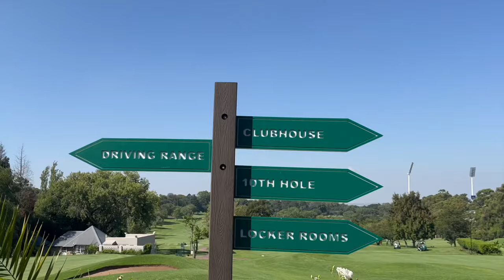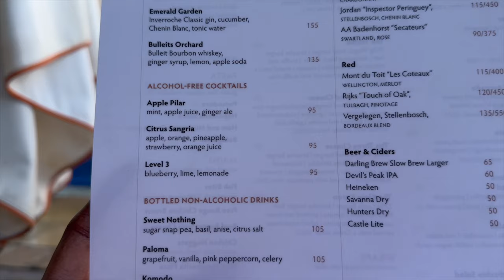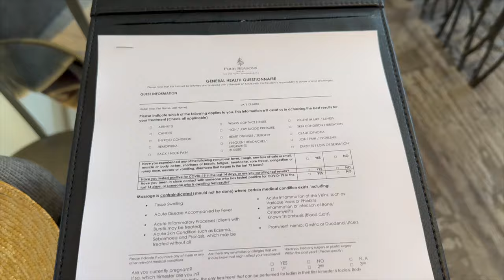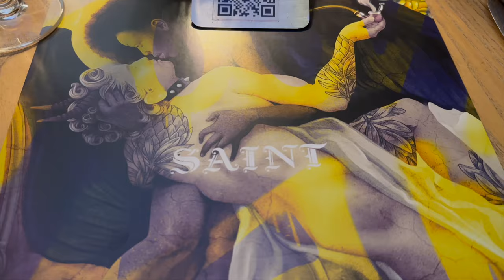JOHANNESBURG VLOG : Valentine's Day , Restaurants, Spa , Golf & More.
Hey dolls, here's another vlog from my South Africa Trip- I hope you enjoy it xx